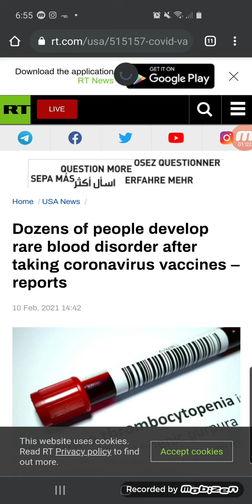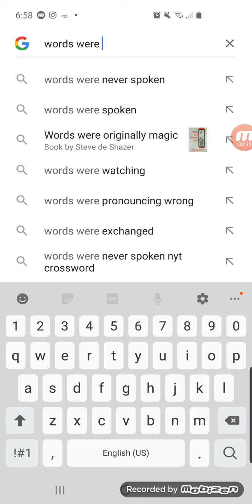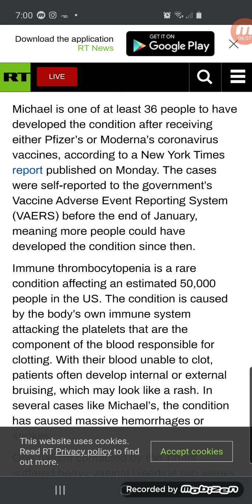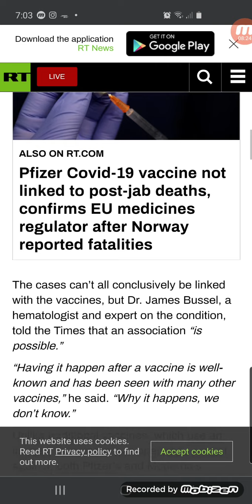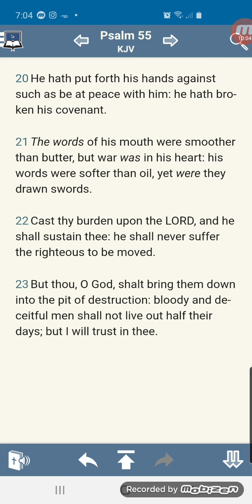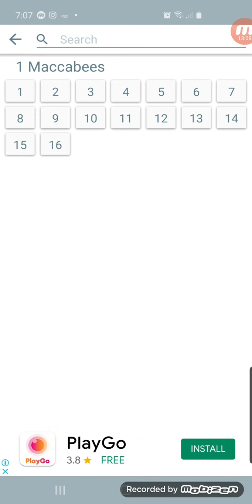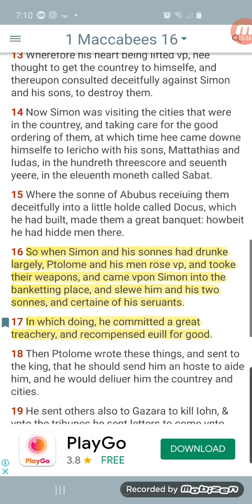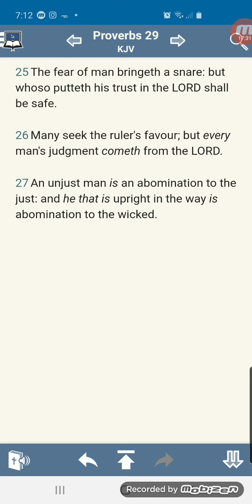Many develop rare blood disorder